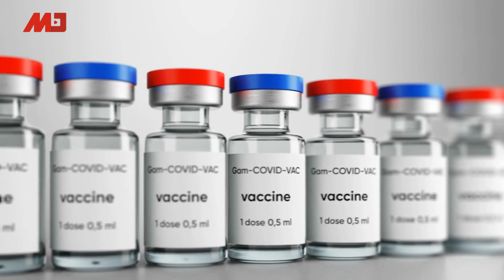美国感恩节后疫情大爆发，5天增加逾百万例；疾控官员警告：不戴口罩，疫苗也救不了失控疫情|新闻时时报（20201207）